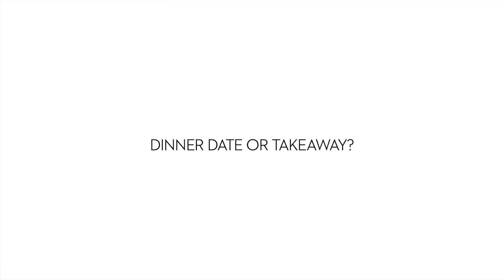How models really do romance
Australian models Montana Cox, Bambi Northwood-Blyth and Tahnee Atkinson talk romance this Valentine's Day.